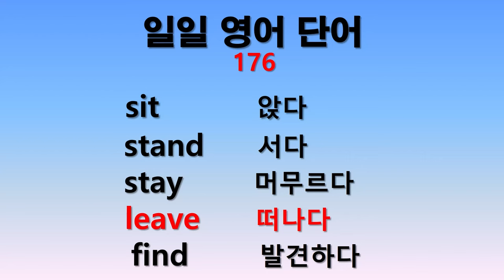일일 영어단어 176